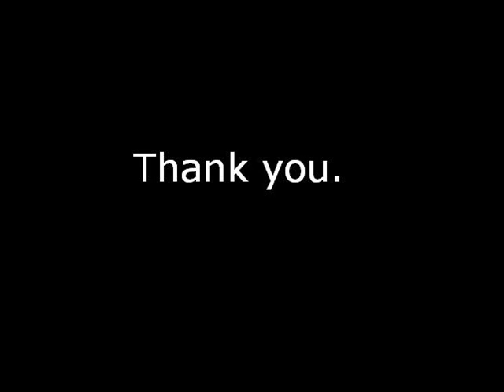南部蝉しぐれ-福田こうへい(カラオケ)BY 吉本まゆみ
sunakoubouさん(スーさん)のリクエストを頂き
「南部蝉しぐれ」を＋７で歌ってみました。
スーさんの南部蝉しぐれ　尺八サウンドでカバーも